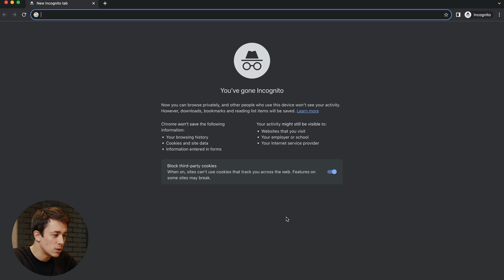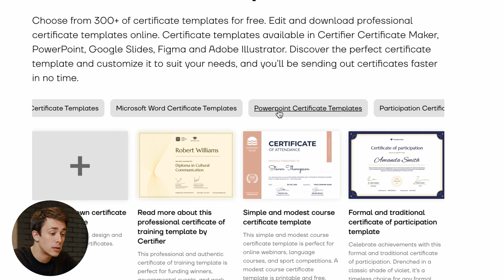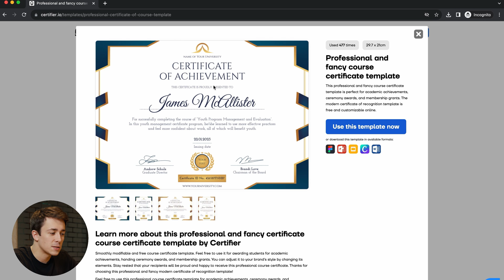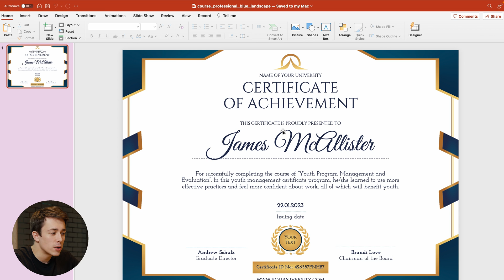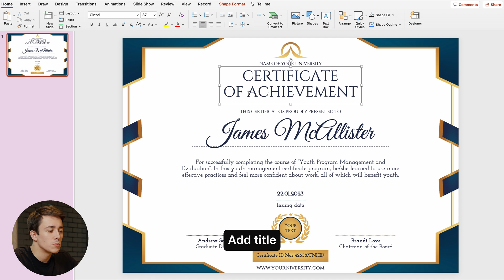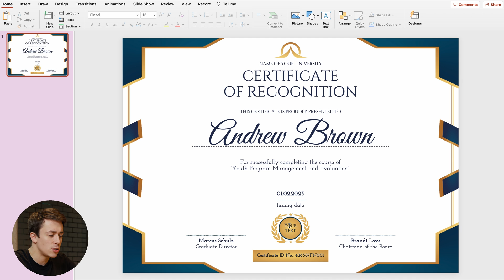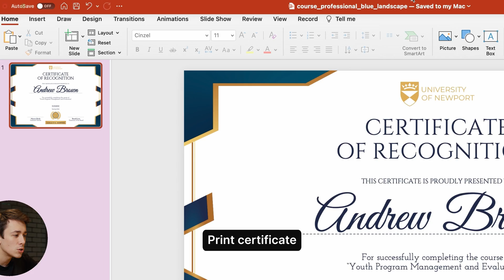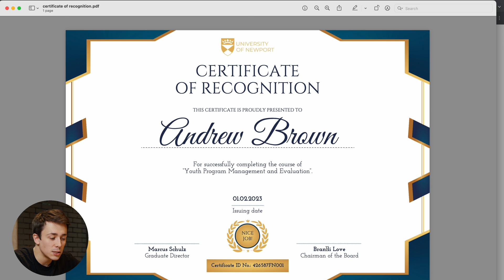How to Make a Certificate in PowerPoint in 8 Minutes!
In this tutorial, you will learn how to make a certificate in PowerPoint and customize it to your preferences!

➡ Check a step-by-step guide on how to create certificate in PowerPoint

In today's video, you will learn how to create a certificate in PowerPoint in just a couple of minutes. Plus, you'll see how Certifier can help you easily create and distribute multiple personalized certificates.

First, you need to find free editable PowerPoint certificate templates. Certifier offers certificate templates in two orientations - a landscape and a portrait one. Download the template of your choice and open the zip file on your computer.

Before you start editing the downloaded certificate template in PowerPoint, make sure to install the fonts used in the certificate design onto your computer. This will ensure that the certificate template looks exactly the same as it does in the preview.

Add the fonts from the zip file to your font book and install them. After installing the fonts, it is time to open the downloaded certificate template in PowerPoint and start customizing it.

Each certificate template comes in a predefined A4 size, but you can change the size of your certificate if you prefer. Just go to File, Page Setup to change the proportions.

Now, let’s start customizing the certificate - you can add the recipient's name, edit description or change the font size. You can also change the issue date, certificate ID and the text inside your badge. Don't forget to personalize your certificate by adding your company logo. To do that, just substitute the logo placeholder with your own logo. It's best to upload your company logo in PNG format so that it has no background. Then resize and place the logo where you want it.

When the certificate is ready, it can be printed or saved in PDF format. Now you know how to make a certificate in PowerPoint using Certifier. Remember that creating certificates in PowerPoint has some limitations when it comes to bulk generation and distribution of certificates. And this is where Certifier comes in and helps you automate the whole process!

Check out the film breakdown below and feel free to jump to the section that interests you most!

JUMP TO SECTIONS:
00:00 - Intro
00:25 - Download template
02:35 - Install fonts
03:58 - Add title
04:08 - Add recipient name
04:39 - Add description
05:00 - Add date and authority
05:19 - Add certificate ID
05:52 - Add your logo
07:04 - Print certificate
07:24 - Save in PDF
08:07 - Issue certificates in bulk